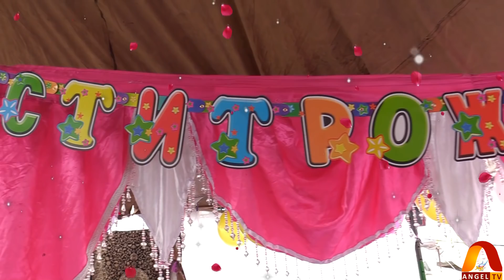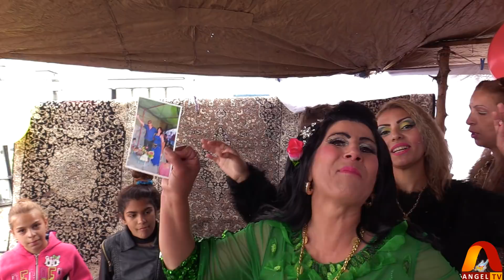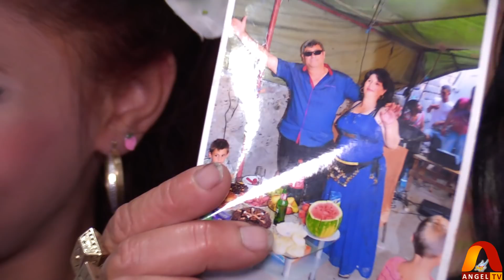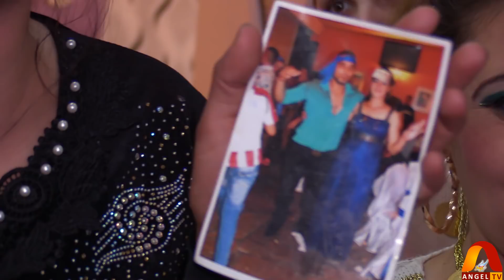Честит Юбилей 50 На Maргаритка 2019